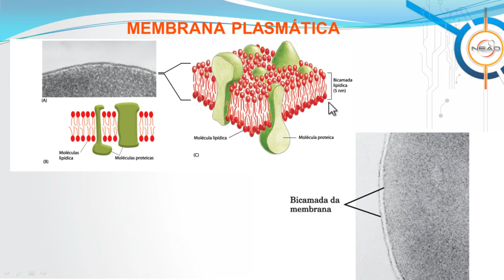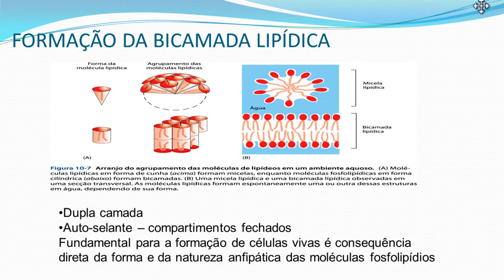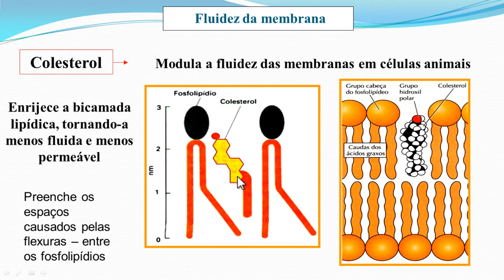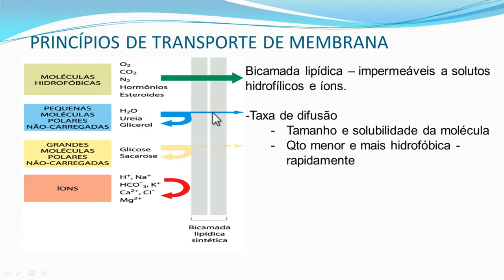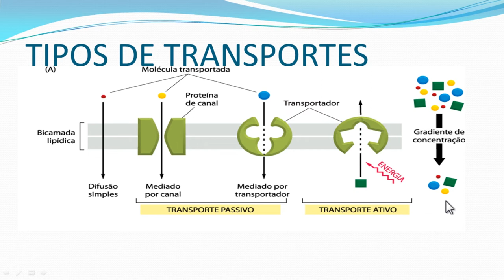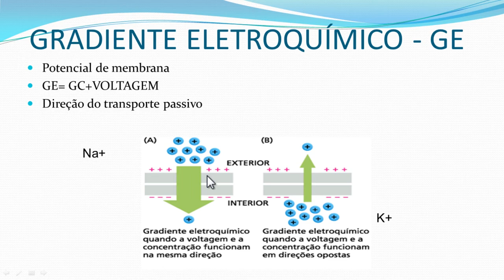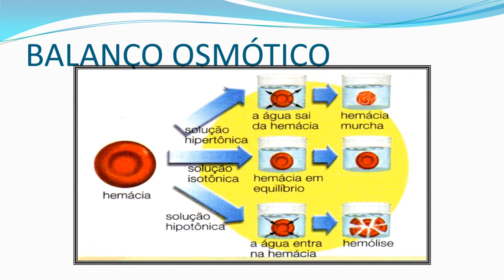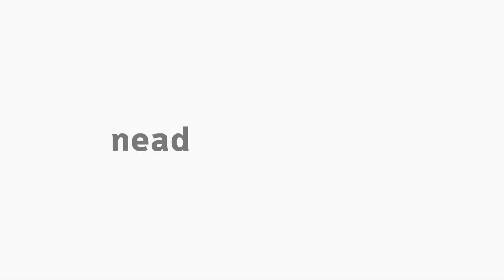[BIO] Membrana Celular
Tema Membrana Celular com a professora Kellen Boldrini  na disciplina de Biologia Celular para o curso de Ciências Biológicas.